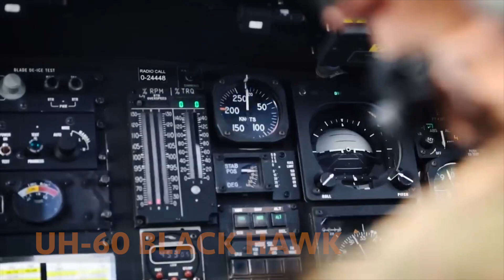Ecuador will receive UH-60 Black Hawk helicopters from the U.S.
Ecuador will transfer Mi-17 helicopters to Ukraine and in return will receive UH-60 Black Hawk helicopters from the U.S.